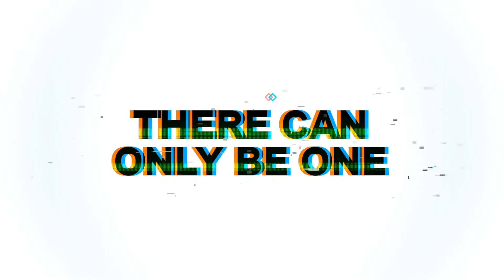JOSE ALDO RETIRES❗️| FURY vs AJ❓🤯 | MMA NEWS | EP44 PT.2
JOSE ALDO RETIRES❗️| FURY vs AJ❓🤯

MMA NEWS - Kombat Kingz Podcast Episode 44

In the Kombat Cave today, Rimz, Lankz, Bragz and Femi Hooper discuss Jose Aldo's retirement, potential Fury vs AJ fight and more..

Time Stamps

00:00 - Intro
0:30 - Jose Aldo Retires
10:35 - GSP comment on Khamzat missing weight "its hard to forgive"
17:55 - Tommy Fury in talks to fight Tyron Woodley
22:40 - Canelo vs GGG Scorecards
27:35 - Fury vs AJ in talks
31:35 - Marlon Moraes signs with PFL
33:00 - Calvin Kattar vs Arnold Allen booked
34:20 - Bryce Mitchell vs Mosar Evloev booked

Hosts: Rimz, Lankz, Bragz, Femi Hooper

Listen on Amazon Music

Follow the team on Instagram: @KombatKingz | @KingRimzz | @KombatKingLankz | @KombatKingBragz

Follow the team on Twitter: @KombatKingz100 | @KingRimzz | @LankzTheCoach | @KombatKingBragz